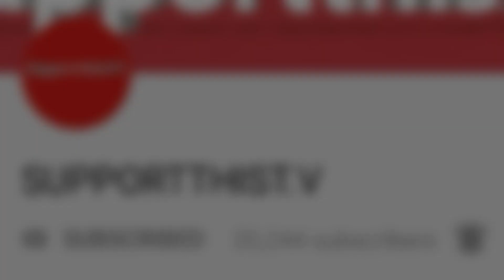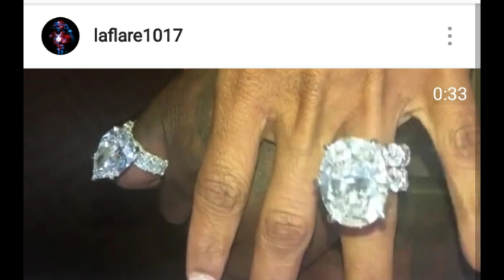Gucci Mane Baby Mama Wants 20k a month for Son After Gucci Spends A Million on Wifey Ring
Supportthistv
Gucci Mane Baby Mama Wants 20k a month for Son